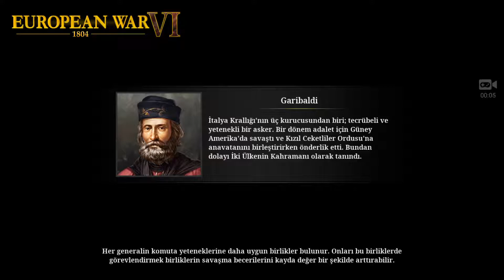Bağımsızlık Bildirgesi: Saragota Seferi